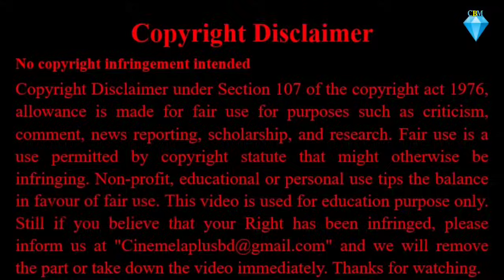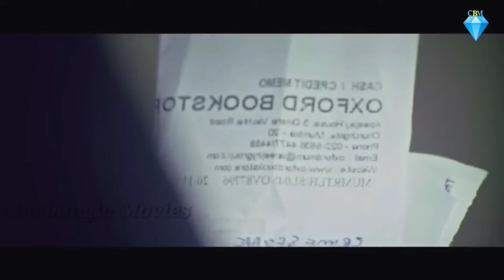নিমক হারাম বন্ধুকে শাস্তি দিতে মাস্টারপ্ল্যান ।। Suspense thriller Movie Explained in Bangla